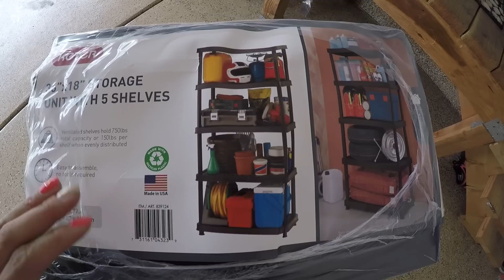🏊 WHEN THE POOL'S SO NICE YOU'VE GOTTA GO TWICE 💦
Jumping into the last week of July like... well like a Bingham! Today was technically a holiday in Utah, although it was just another Monday in our house. We finished the day strong though with a second trip to the Pleasant Grove pool for some fun in the sun swimming together as a family for the last week in July! This was our first time to the pool all together as a family which is EXTREMELY rare for us to have not gone until this late in the Summer. Usually we would have been 20 times as a family by now! It was great to get one in, even if Summer is halfway over.

Mailing Address:
84062